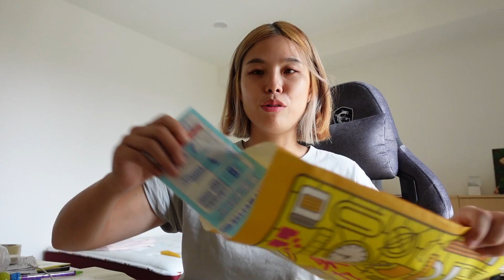八個月了，好久不見！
Long time no see guys!
因為mental health issue 這個頻道休息了將近7個月了
跟大家更新一下我最近的狀況
也希望你們一切都好：）